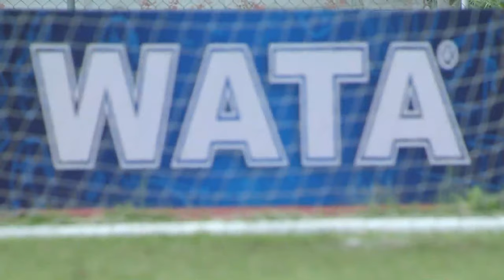FULL MATCH: Kingston Technical High vs STATHS | ISSA SBF Manning Cup Round 2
SportsMax presents Round 2 Manning Cup match between Kingston Technical High and STATHS.